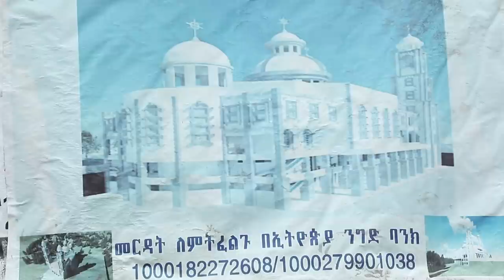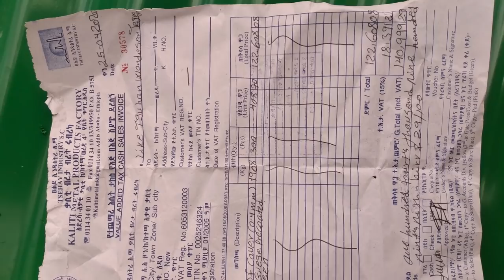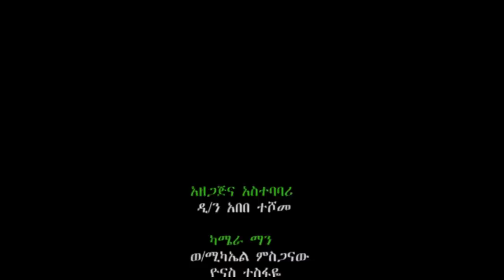በታሪካዊ ገዳማት በመ/ር ገ/መስቀል ኃ/መስቀል ታሪክ ተሰራ